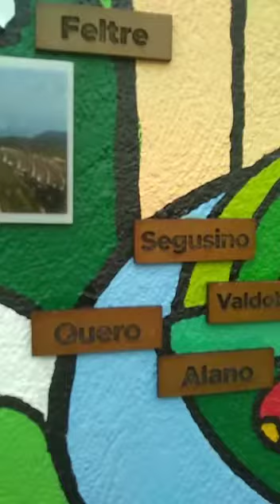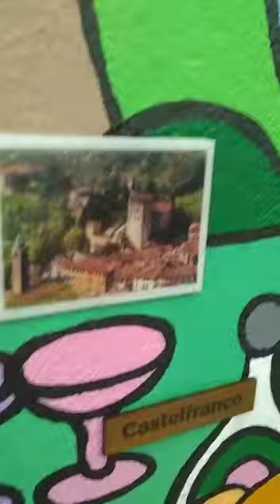CHIPILO: muros con historia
La población de Chipilo, Puebla, ha decorado sus muros con arte. Se han hecho varios murales que hablan de su gente, su historia, su labor, etc. Una hermosa manera de difundir su identidad.